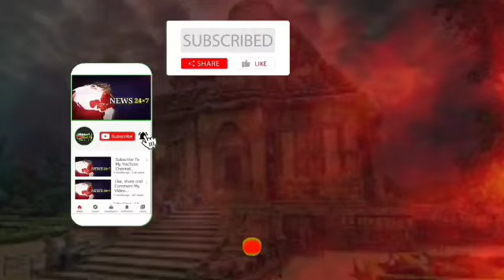ବାବା ଲୋକେଶ୍ୱର ବାଇଲୋ ବାରିଗାଁ | କ୍ରିକେଟ ନାଇଟ ଟୁର୍ଣ୍ଣାମେଣ୍ଟ ଉଦଯାପିତ@jagrutilivemedia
ବାବା ଲୋକେଶ୍ୱର ବାଇଲୋ ବାରିଗାଁ କ୍ରିକେଟ ନାଇଟ ଟୁର୍ଣ୍ଣାମେଣ୍ଟ ଉଦଯାପିତ‎